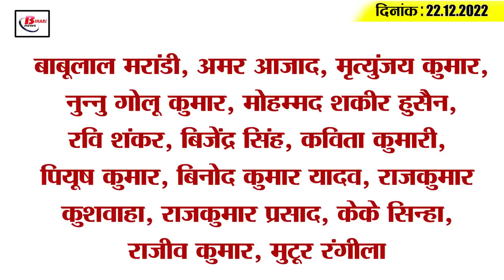Get Today Bihar Evening breaking news of 22th Dec 2022 on BCECE, corona update, municipal election.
Get Today Bihar Evening breaking news of 22th Dec 2022 on BCECE, corona update, sonu sood, municipal election.

1. Alert in Bihar regarding Corona

2. Bihar government released 61.24 crores for scholarship

3. Changed rules for transparency in the appointment of BCECE land survey

4. Information of these people will be taken in the first phase of Bihar caste census

5. Job of four fake teachers terminated after investigation in Gaya

6. Actor Sonu Sood will help this child of Bihar

7. VTR ready to welcome tourists in new year

8. Now there will be no charge sheet only on FIR in Bihar

9. Fraud in the name of Chief Minister Entrepreneur Scheme

10. Ban on truck operation on Jaypee Setu

11. Bihar's daughter started a bicycle journey in the name of martyrs, reached Karnal

12. Vijay Chowdhary demands banks to increase credit flow

13. Nitish government strict amid questions arising on prohibition

14. Unadkat made a unique record by returning to Test after 12 years

15. Know what is the rate of petrol and diesel in Bihar today